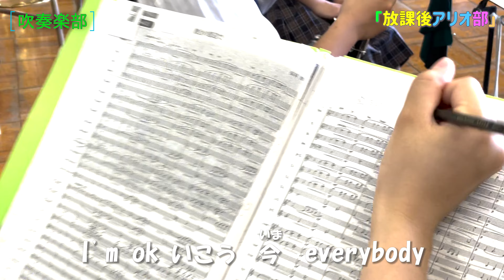【放課後アリオ部】”大阪府立八尾翠翔高等学校” クラブ活動をご紹介いたします。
歌：azufeeling‹渡梓›

大阪府八尾市にあるショッピングモール
アリオ八尾のYouTube公式チャンネルです！